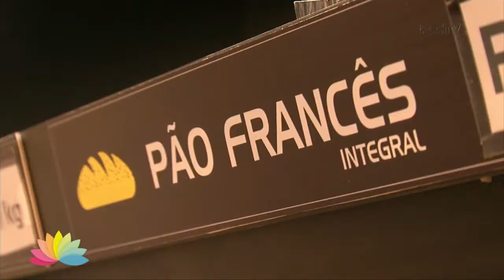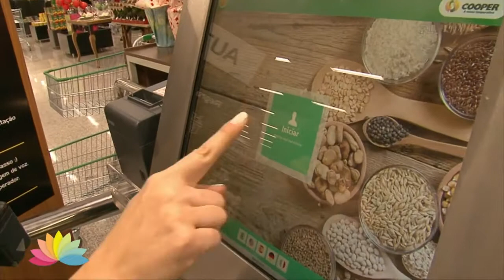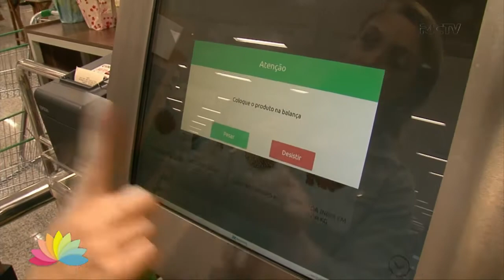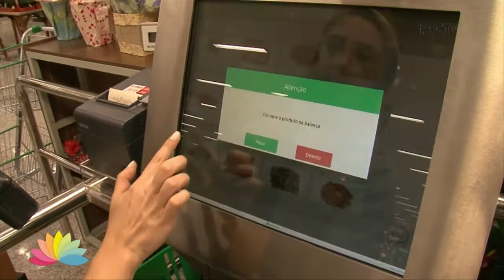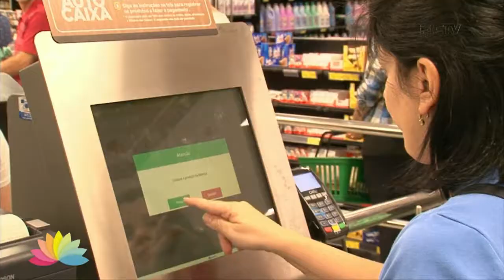Nova Cooper traz novidades em tecnologia e inovação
O mundo muda e a gente muda com ele. Cada novidade nos traz a oportunidade de aprender e evoluir. O serviço de self service, por exemplo. A gente sabe que nos estados unidos os postos de combustíveis permitem que cada motorista abasteça o carro sozinho. Aqui são apenas alguns serviços que permitem isso. E a nova Cooper que inaugurou no Bairro Vila Nova aqui em Blumenau, trouxe algumas dessas novidades.